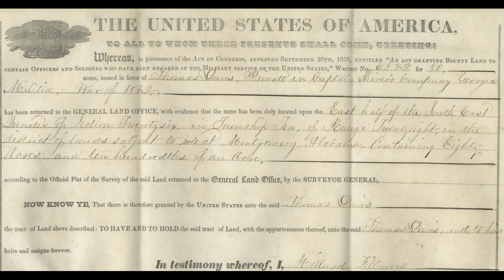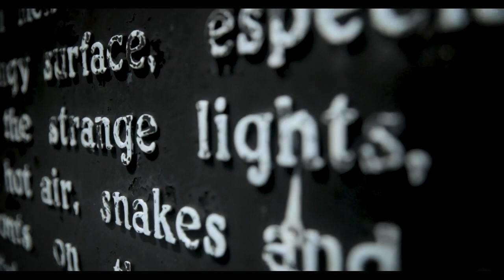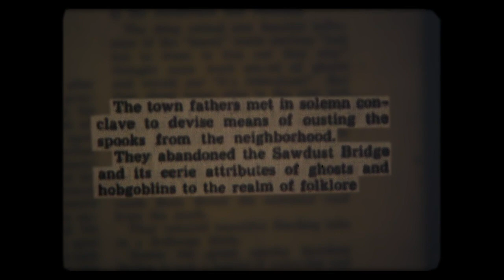Once Upon a Time in Arkansas: Dexter Harding's Sawdust Bridge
A volunteer museum bosun and a representative of the city of Pine Bluff help dig up a ghost story predating the Civil War. This episode examines one of the City's founders, Dexter Harding, his sawmill and how a silly superstition had a serious impact on the fledgling city.